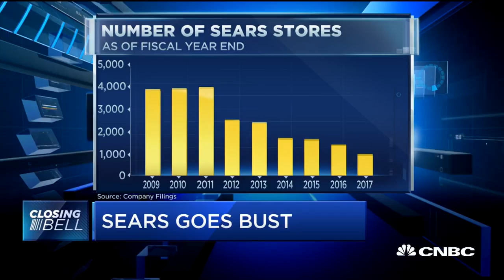Sears files for bankruptcy: CEO Eddie Lampert's legacy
CNBC's Leslie Picker reports on what Sears' bankruptcy means for chairman and controlling shareholder Eddie Lampert and whether he actually made money on Sears while the retailer fell apart.